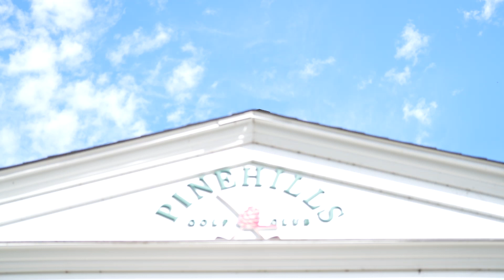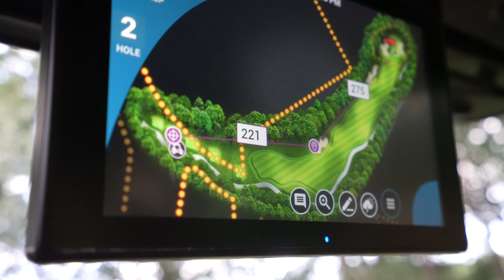Centennial Long Drive feat. Patrice Bergeron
Patrice Bergeron tests Bruins players and alumni with a centennial-themed longest drive contest while at the 20th Annual Boston Bruins Foundation Golf Tournament.